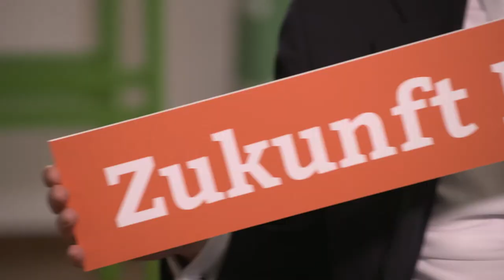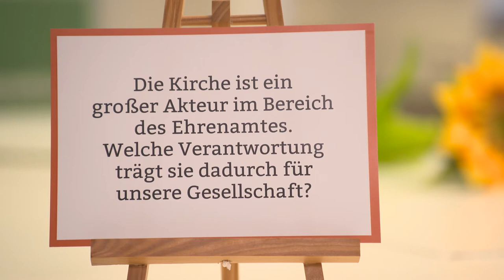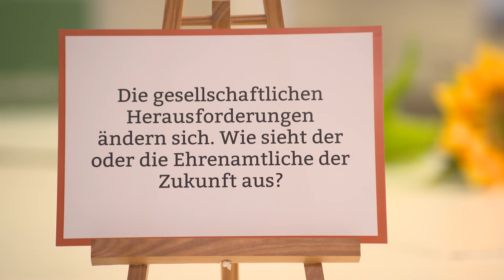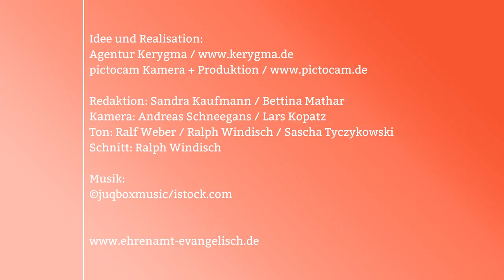„EKD Zukunft Ehrenamt“ im Dialog mit Volker Beck, Politiker und Menschenrechtler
Über das Projekt „EKD Zukunft Ehrenamt“:
Die EKD hat das Thema Ehrenamt als Zukunftsthema identifiziert. Wir möchten diesen Diskurs gerne mit Ihnen gemeinsam führen. Diese Seite soll einen schnellen Einstieg in die aktuelle Debatte ermöglichen und zur strategischen Weiterentwicklung des Themas beitragen.